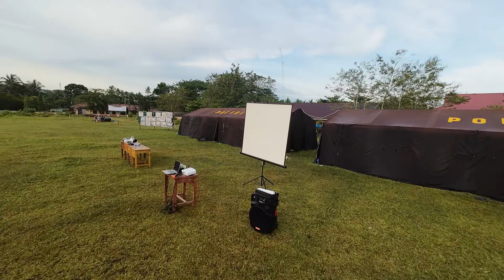Pengabdian Kuliah Lapangan dan Mekanika Departemen Fisika 2024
Dapatkan informasi terbaru tentang Pengabdian Kuliah Lapangan dan Mekanika Departemen Fisika 2024 di video ini! Jangan lewatkan kesempatan untuk mengetahui lebih lanjut tentang kuliah lapangan yang menarik ini.